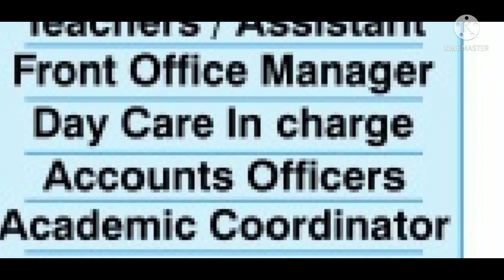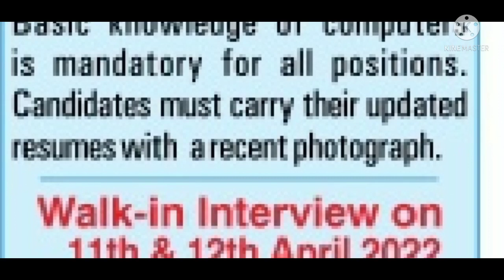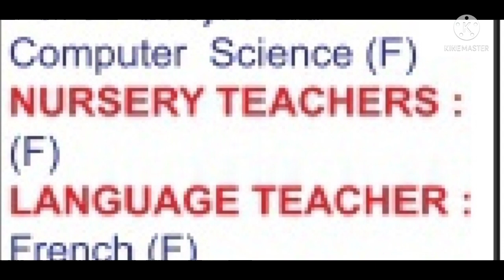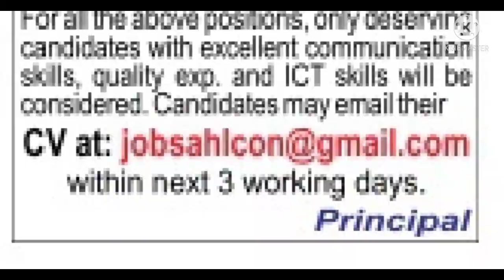Head, PRT TGT PGT All subjects I 4 Schools I location Delhi gurugram I 4 private schools.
UCSJsC5TcNhMGsFydgaeZMeQ

pgt jobs,
school vacancy.